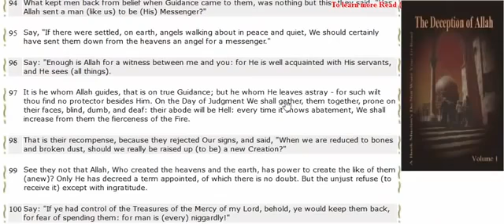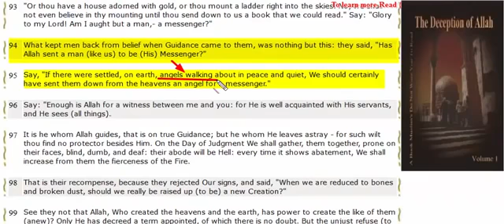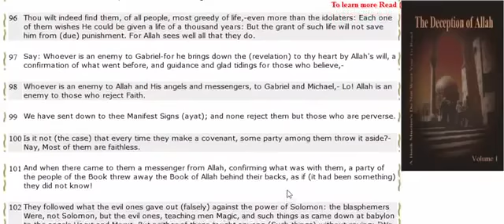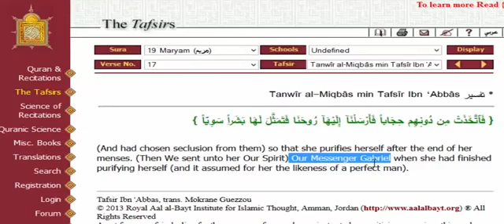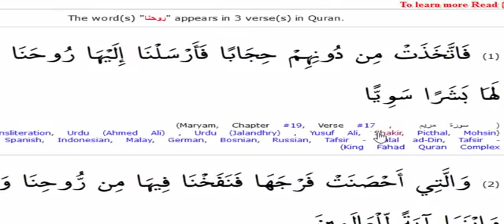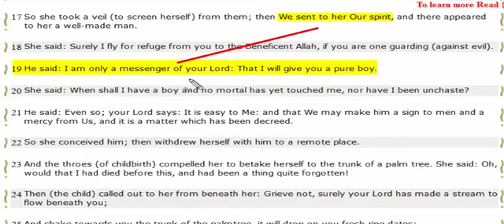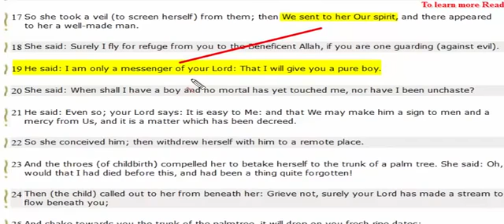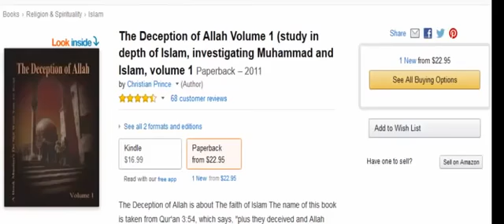Islam exposed by cp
Cp is the best